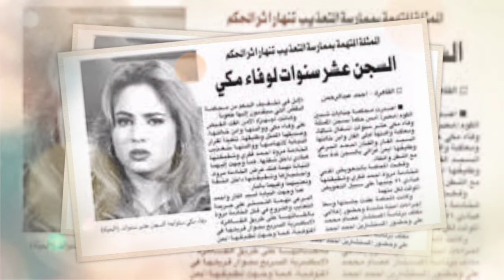وفاء مكى عن أزمتها الأخيره "الأنبياء مروا بنفس الأزمه وأنا بشوفها حاجه funny مضحكه" 🤫🤔🤔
@cultureandinformation6872 @NizarAlFares المهن التمثيلية
@ثقافة و معلومة Culture and information
@ثقافة و معلومة Culture and information  @قناة المجلة  @قناة المجلة  @قناة أخبار الفن - Celebrities News  @قناة طيور الجنة | toyoraljanahtv  @قناة منوعات الكوميدية العراقيه  @قناة سعود Saud Channel l  @قناة وناسة - Wanasah TV  @اليوتيوبر فصولي Fasooly  @اليوتيوب في مكان واحد - WTF  @برنامج بدر اليوتيوبي BadersShow  @دولة اليوتيوب  @أسرار النجوم  @التلفزيون العربي - Alaraby TV  @التلفزيون الأردني Jordan TV  @التمساح  @مدينة الرؤيا للإنتاج والتوزيع الفني  @Kaband Art Production | قبنض للإنتاج والتوزيع الفني  @التحدي الأكبر  @ثقافة و معلومة Culture and information
@ثقافة و معلومة Culture and information  @قناة المجلة  @قناة المجلة  @قناة أخبار الفن - Celebrities News  @قناة طيور الجنة | toyoraljanahtv  @قناة منوعات الكوميدية العراقيه  @قناة سعود Saud Channel l  @قناة وناسة - Wanasah TV  @اليوتيوبر فصولي Fasooly  @اليوتيوب في مكان واحد - WTF  @برنامج بدر اليوتيوبي BadersShow  @دولة اليوتيوب  @أسرار النجوم  @التلفزيون العربي - Alaraby TV  @التلفزيون الأردني Jordan TV  @التمساح  @مدينة الرؤيا للإنتاج والتوزيع الفني  @Kaband Art Production | قبنض للإنتاج والتوزيع الفني  @التحدي الأكبر  @ثقافة و معلومة Culture and informatio